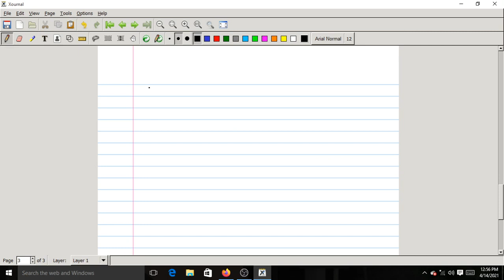Lec#15 KNN Classifier (Part-I)